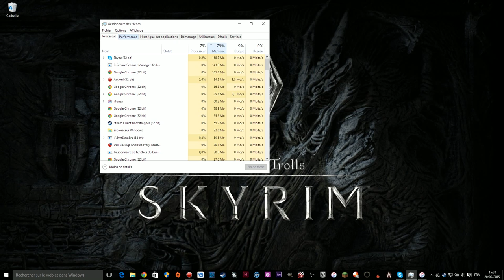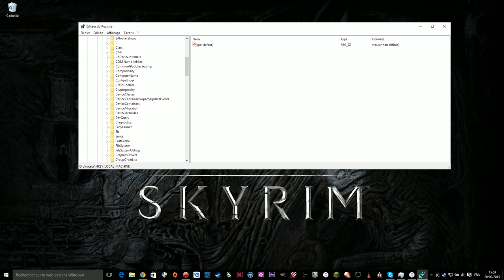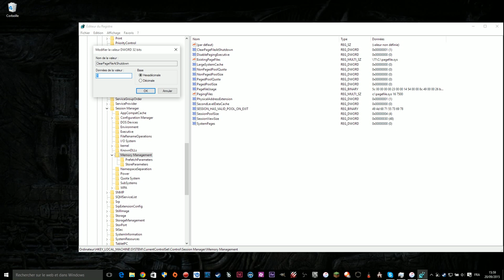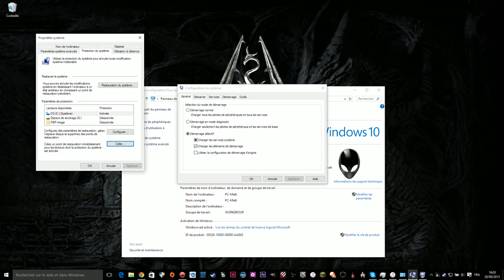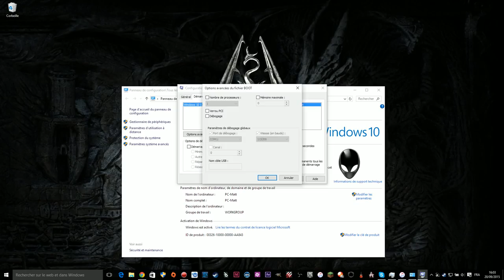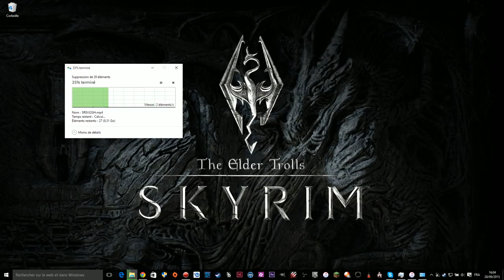TUTO FR - PROBLÈMES DE RAM (Windows10+AutresVersions...)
Yo bande de Roger c'est le Matt et on se retrouve pour un petit Tuto vous permettant de libéré votre RAM, ou du moins de l'alléger.
Les petites informations :

- N'oubliez pas le Clic droit dans l'angle bas-gauche pour ouvrir les options.

- Les différentes commandes à entrer dans Exécuter :
       - regedit
       - msconfig

- Le chemin dans l'éditeur de registres (regedit) : HKEY_LOCAL_MACHINE\SYSTEM\CurrentControlSet\Control\Session Manager\Memory Management

- Les Valeurs de RAM, environ 1Go pour 1000Mo, enlevez 5 à 10 % pour être safe.

Bonne vidéo !